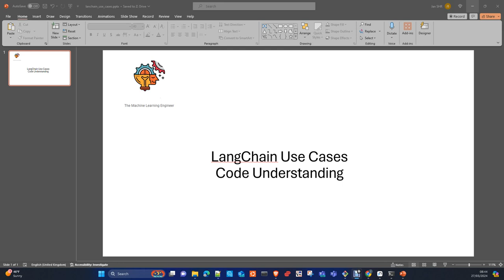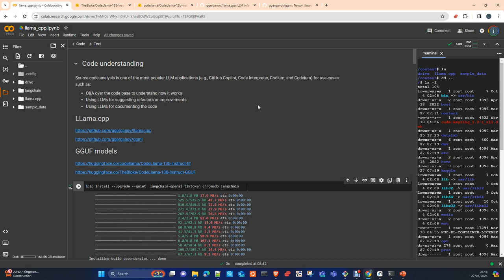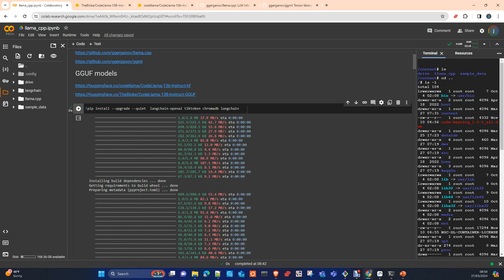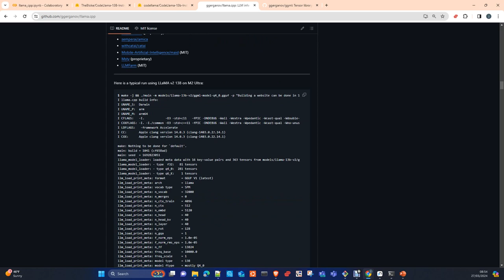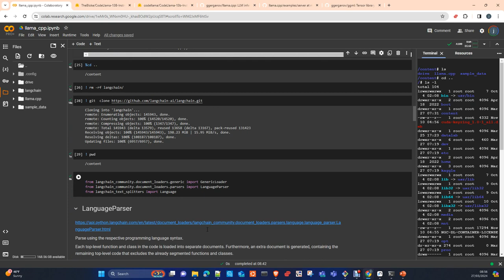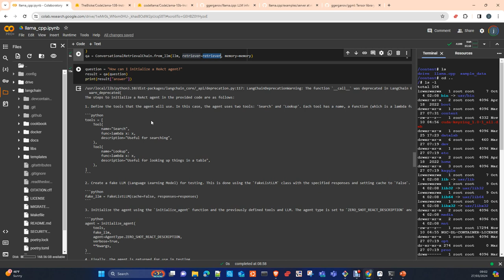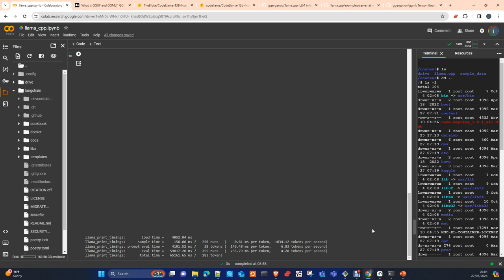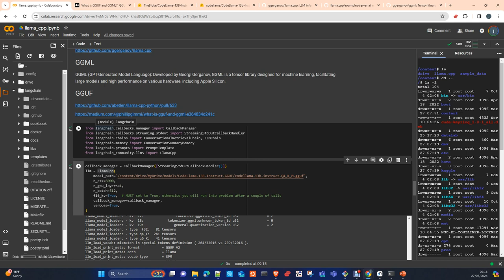Code Understanding Langchain, CodeLLama, Llama.cpp and OpenAI Español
En este vídeo te voy a mostrar como usar y crear una herramienta Q&A  que entiende codigo usando la Langchain, Openai, CodeLLama 13B y Llama.cpp